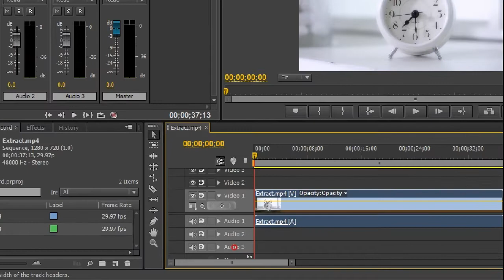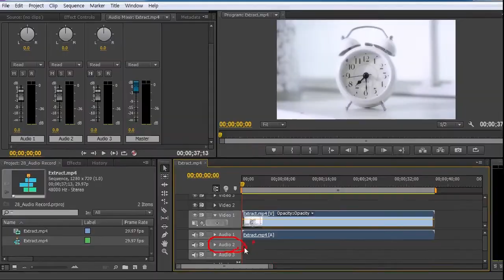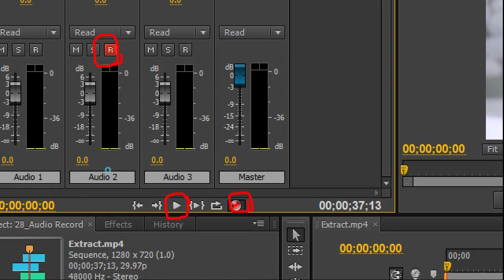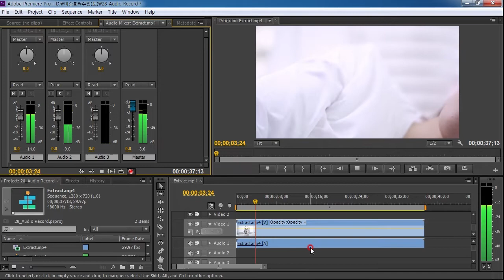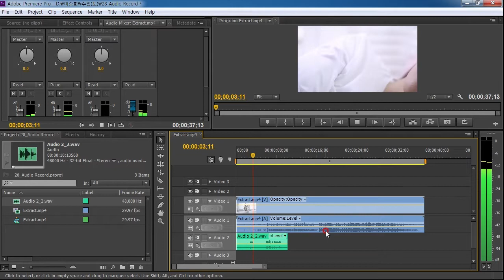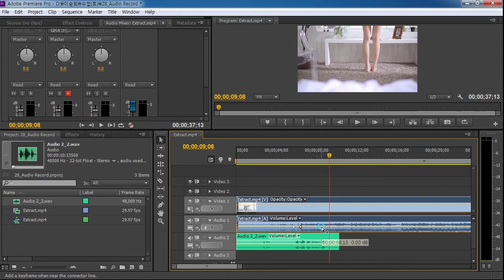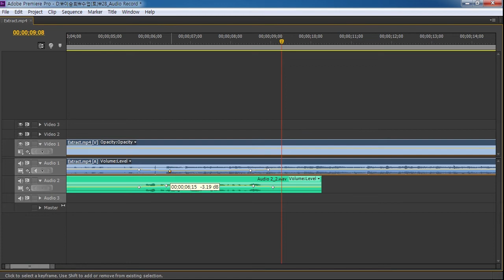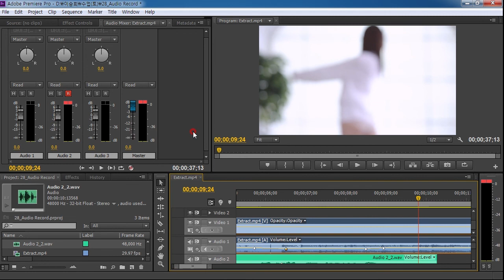승희쌤의 프리미어 영상수업, 오디오 녹음하기, 나래이션 녹음 Audio Mix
승희쌤의 프리미어 영상수업, Audio Mix 오디오 녹음하기, 나래이션 녹음